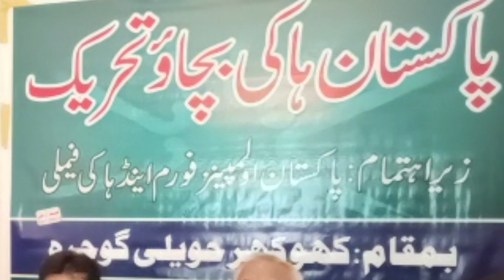Thank U Very Much Prime Minister, COAS & IPC Minister | Olympian Mafia For God Sake Stop Misleading.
Welcome to the first Youtube channel by a Pakistani hockey Olympian

           "View from the goalpost by Salman Akbar OLY"

He is a former Pakistan field hockey goalkeeper and captain. He played 230 caps in which two Olympics (2004 & 2008) and three world cups (2002,06 & 2010).  He is Asian Games (2010) gold medalist. He was awarded two times best goalkeeper in the world. Currently, he is based in The Netherlands and running his goalkeeper academy with the name of SGK Academy. He is also goalkeeper trainer of Japan men's national field hockey team since 2018.

Salman Akbar OLY will share his expert opinion and discuss Pakistan Hockey, world hockey and goalkeeping tips by him. There will be some very interesting chats with many ex Olympians, Internationals, current players and coaches of Pakistan as well as of other countries. Salman Akbar OLY will also share his experiences and stories with you all while he was representing Pakistan on the international level.